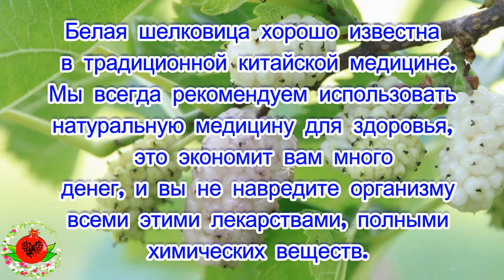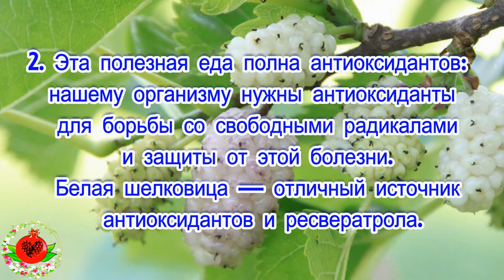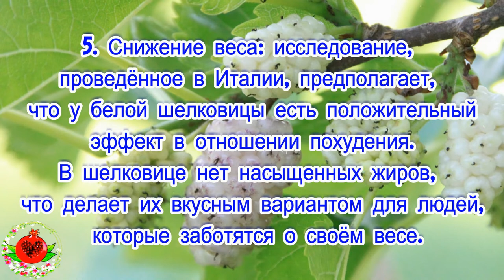Эта полезная еда вылечит диабет и устранит опухоли!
Белая шелковица хорошо известна в традиционной китайской медицине. Мы всегда рекомендуем использовать натуральную медицину для здоровья, это экономит вам много денег, и вы не навредите организму всеми этими лекарствами, полными химических веществ.